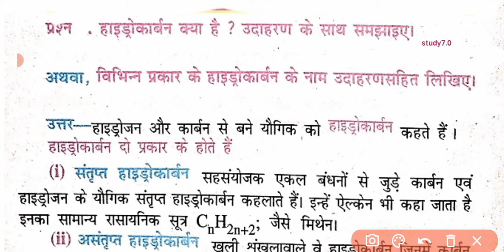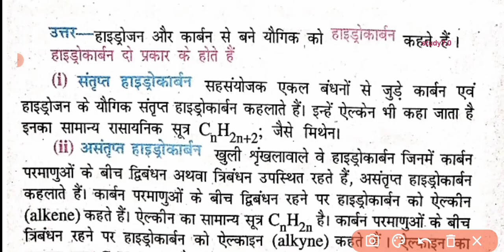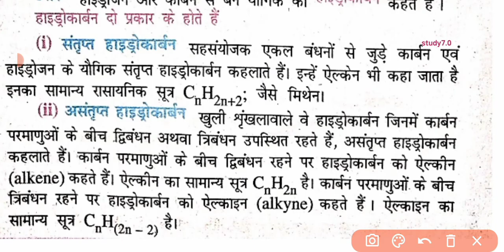हाइड्रोकार्बन क्या है? हाइड्रोकार्बन कितने प्रकार के होते हैं।What is Hydrocarbon। Hydrocarbon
🔥Hard work is key of success 🔥🔥